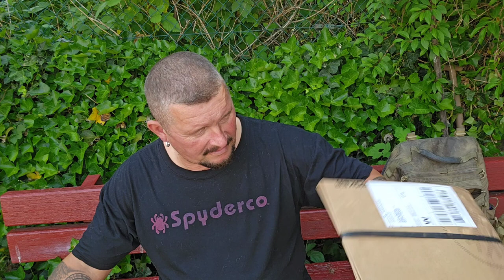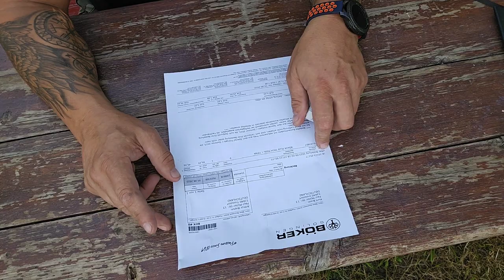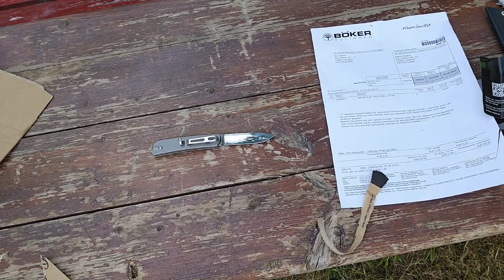UNBOXING: Böker TechTool1 - Titangriff u. 12c27 f. unter 50 € || Low Budget EDC Taschenmesser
Hier gehts zum Böker Tech Tool 1 Titan:

Ambulo Black Coating: (SOLD OUT)

FÄLLKNIVEN DC4 SCHLEIFSTEIN:

FÄLLKNIVEN DC3 SCHLEIFSTEIN:

 Amazon Wishlist ;-)

Mein Englischsprachiger Gearchannel "Teutonip0c Gearhead":9